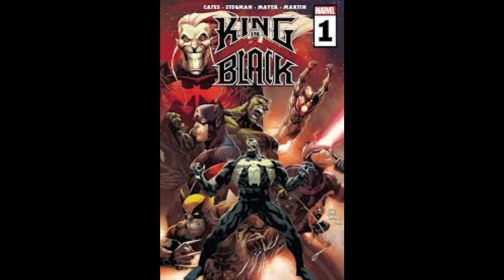Who is Knull God Explained in Telugu | Knull in Venom 3 Explained in Telugu | Movie Lunatics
[Watch in High Video quality. + Headphones/Earphones]
1 LIKE = More Motivation :)